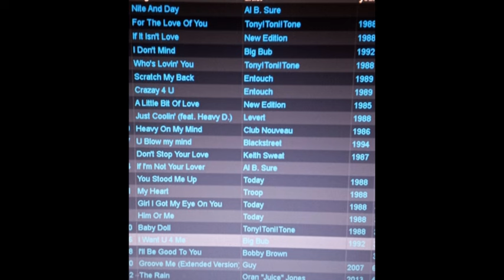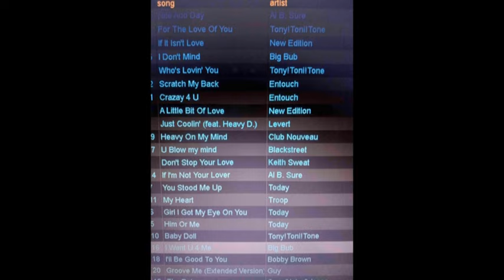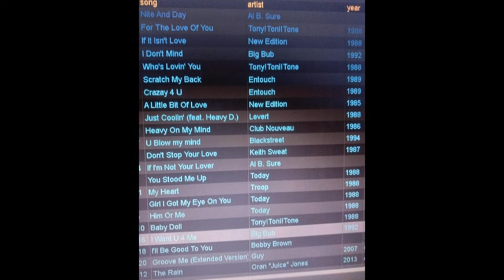New Jack Melodies